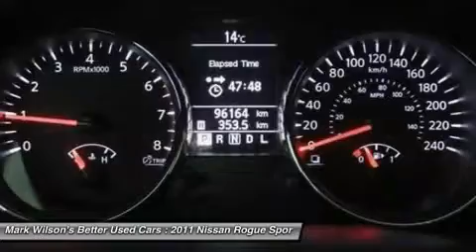2011 NISSAN ROGUE Guelph, ON D-BW176523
2011 NISSAN ROGUE Guelph, ON
Stock# D-BW176523

BRAND NEW TIRES! SV 1 OWNER! SUNROOF! HEATED SEATS! REVERSE CAMERA! ALLOYS! TINTED WINDOWS! POWER PACKAGE! TRACTION CONTROL! STEERING WHEEL AUDIO CONTROLS! CRUISE CONTROL! KEYLESS ENTRY! GUELPH! - ___________________________________________________________________________ 4.80% Bank financing!! OAC*** Home of Zero down and no payments for 180 days** ___________________________________________________________________________ You don't need perfect credit to get a vehicle loan at Wilsons Used Cars. If you have experienced some of life's challenges and your credit has been damaged or if you have no credit at all we can still get you approved! Helping customers secure the best rate based on their credit is something we take very seriously. Put us to work for you today. Visit shopwilsons.com to view! ___________________________________________________________________________ Voted Guelph Tribunes Top Automotive Dealership 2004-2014!! ___________________________________________________________________________ A+ Better Business Bureau Rating! ___________________________________________________________________________ **Accrued interest must be paid on 6 month payment deferral. Licensing is extra. All vehicles are sold certified and e-tested, unless specifically stated. ***OAC is an abbreviation for ON APPROVED CREDIT. License and Taxes extra. -